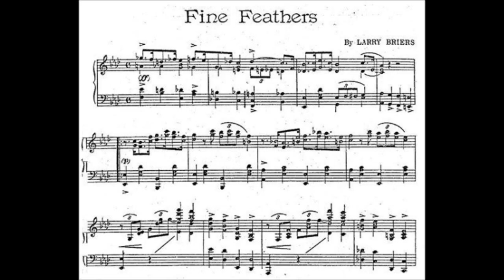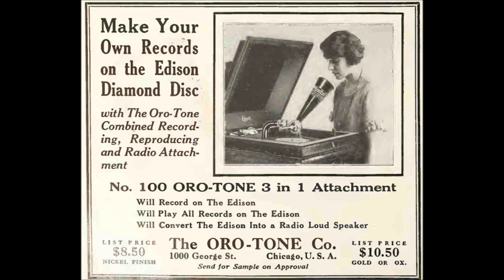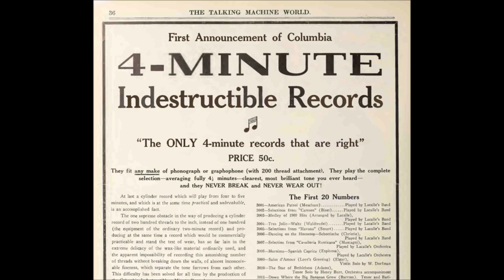Willie Eckstein "Fine Feathers" Larry Briers ragtime on Okeh 40076 (1923) Canada's ragtime piano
Willie Eckstein

"Fine Feathers"

Larry Briers song

Okeh 40076

1923